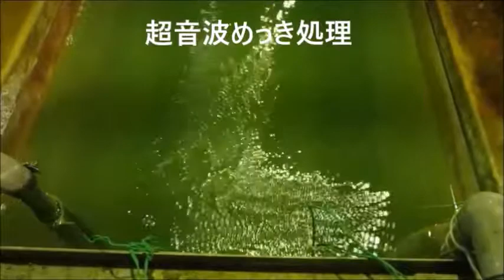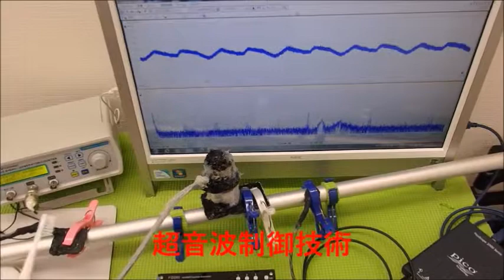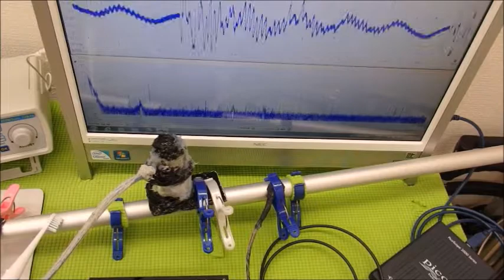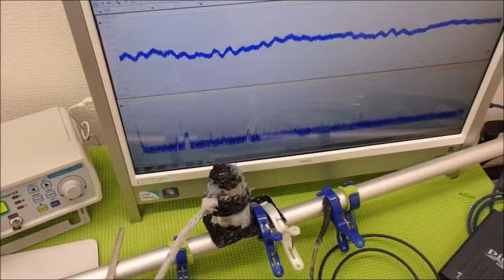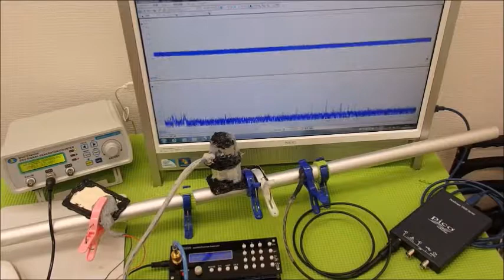超音波の伝搬状態を測定・解析・評価する技術 ultrasonic-labo